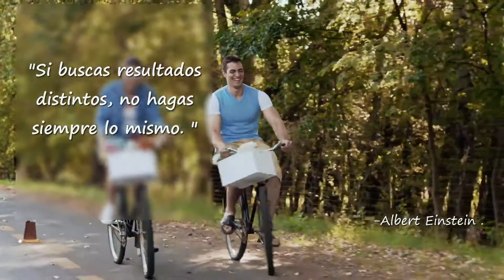Marcar la Diferencia... Hacerlo Diferente para Resultados Diferentes *DIFERENCIA*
Marcar la Diferencia

Marcar la Diferencia

Frase del Día: "Si buscas resultados distintos, no hagas siempre lo mismo." - Albert Einstein

Título: Marcar la Diferencia... Hacerlo Diferente para Resultados Diferentes *DIFERENCIA* [youtube]

marcar la diferencia,
marcar la diferencia frases,
hacer la diferencia,
ser diferente,
albert einstein,
resultados diferentes,
frases de motivacion,
frases vivenciales,
frases motivacionales,
frases celebres,
frases para la vida,
frases sobre la vida,
frases para vivir